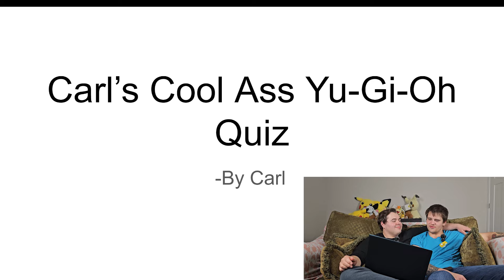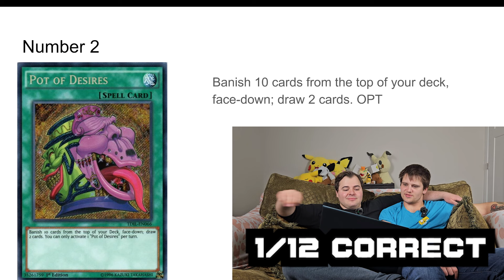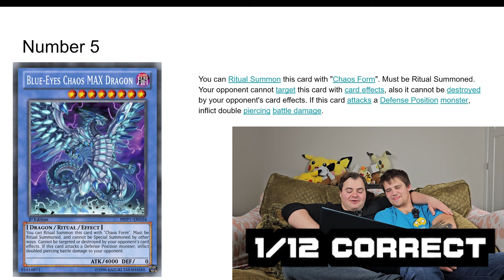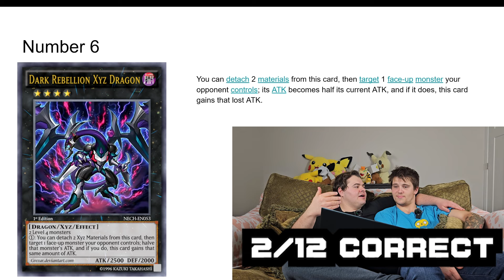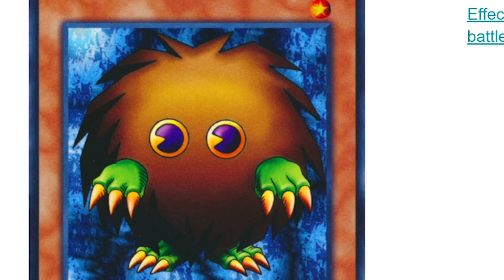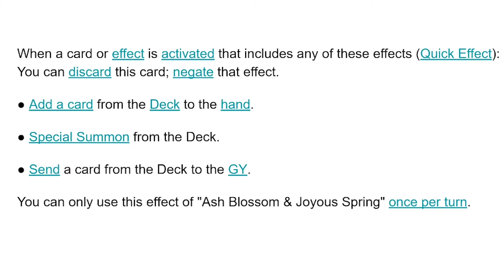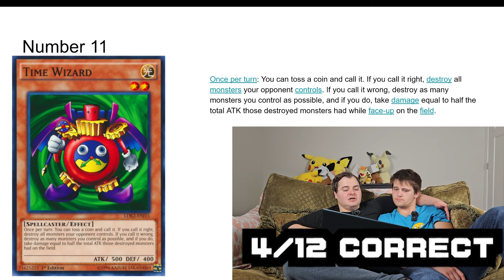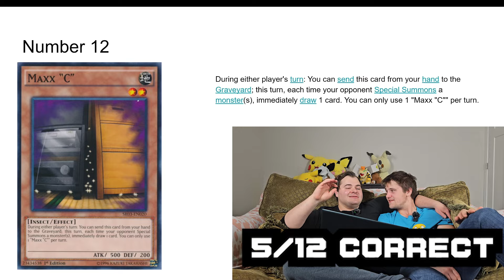Can a POKEMON Player GUESS Which YU-GI-OH Cards are Good!?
We love our Connor

Interested in purchasing any of the lovely Dragon Shield products we talk about? Use this link to help us out!